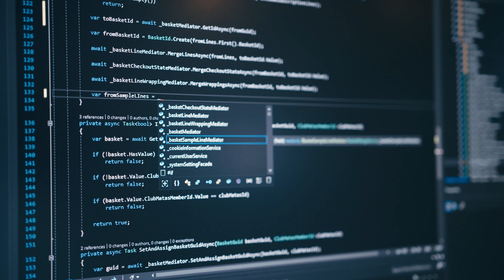Udfordr din faglighed – Join Hesehus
Hesehus er Danmarks førende e-handelshus, og vi er hele tiden på udkig efter de mest talentfulde i branchen. Se vores ledige stillinger her

Udefra ser det legende let ud. En webshop, der er nem at navigere i, og hvor performance er i top. Bag kulisserne er de teknologiske valg og kompleksiteten ikke til at tage fejl af i de e-commerceløsninger, som vores medarbejdere hver dag udvikler. Hos Hesehus brænder vi for at sætte vores kompetencer og kreativitet i spil og for at skabe den ultimative kunderejse.